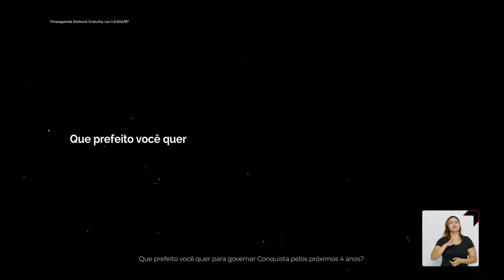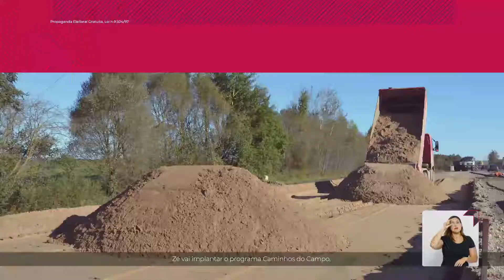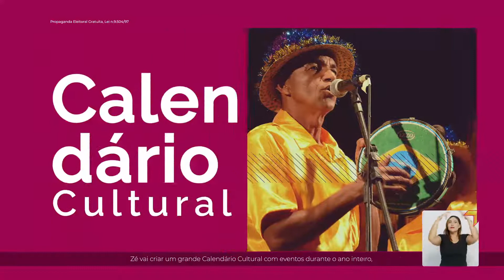Zé Raimundo - 2⁰ turno - Programa 2